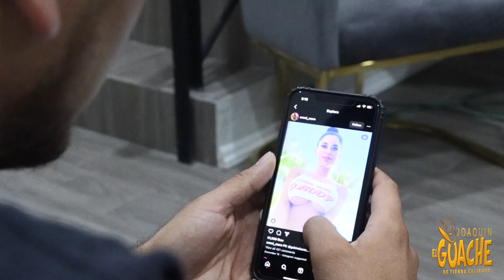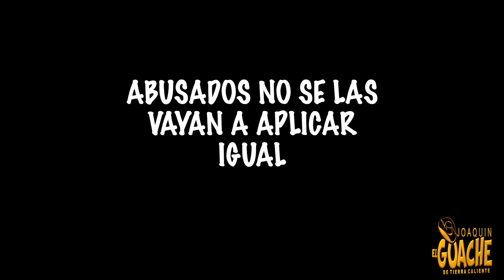Cuando le das Like a otra Mujer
No puedo creer lo que me hicieron